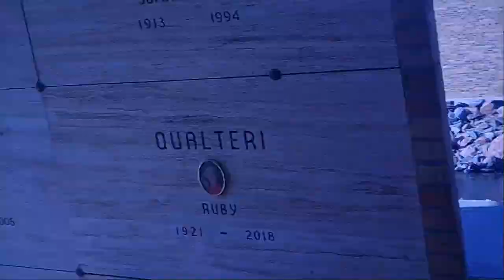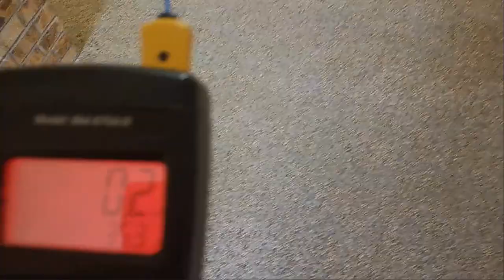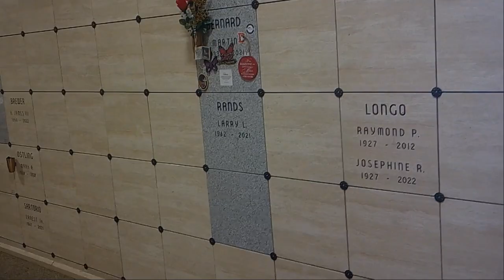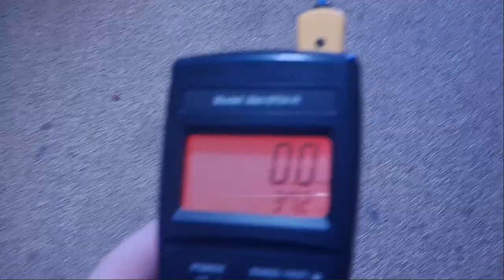Stalked Inside A Mausoleum?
The couple of mausoleums I visit here in Colorado regularly have creepy moments of unexplained activity, but I don't always catch it on camera. This time it started off subtle where I could have sworn someone was there with me, and then became more apparent that something was letting me know it was there and my camera and recorder got it.